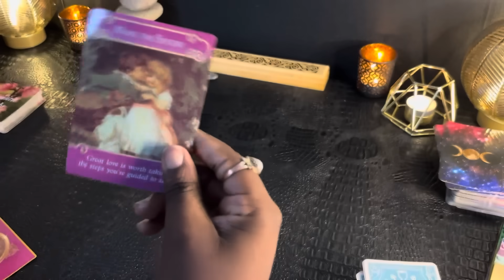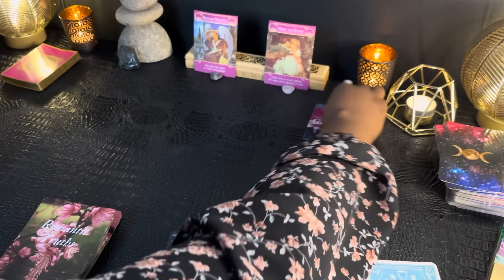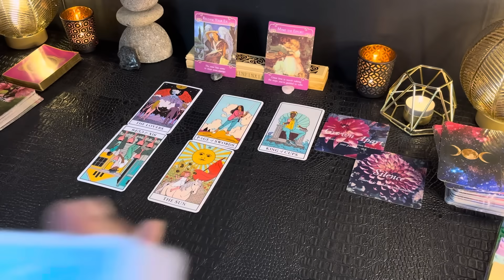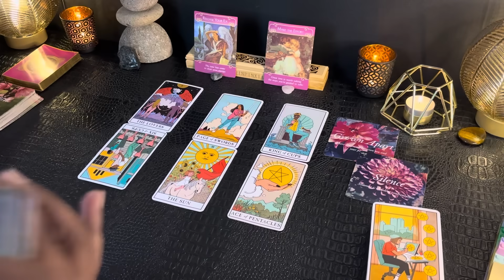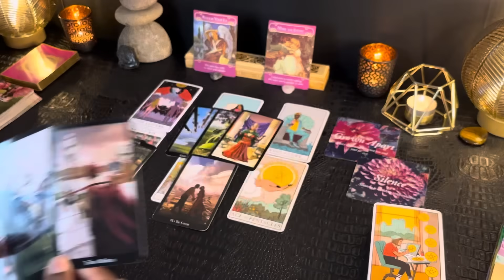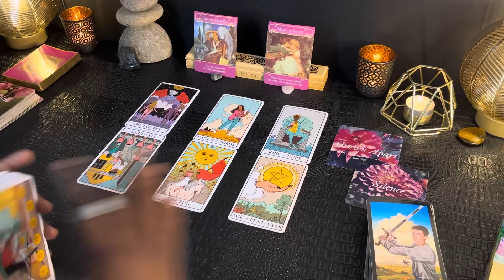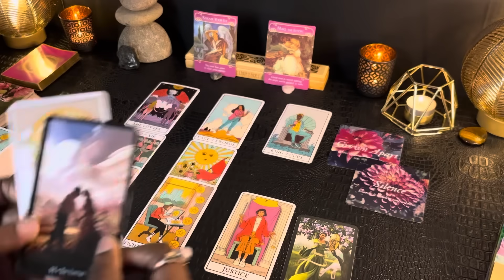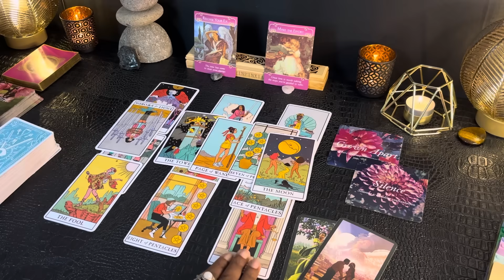AQUARIUS •LOOK WHO’S COMING TOWARDS YOU!• “IT BECOMES CLEAR *THIS* PERSON IS THE ONE FOR YOU!!”